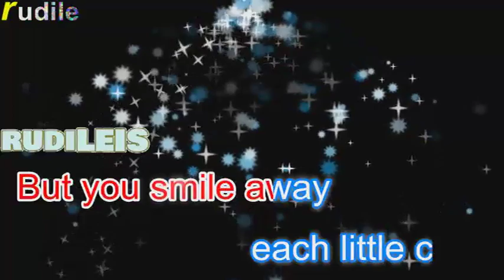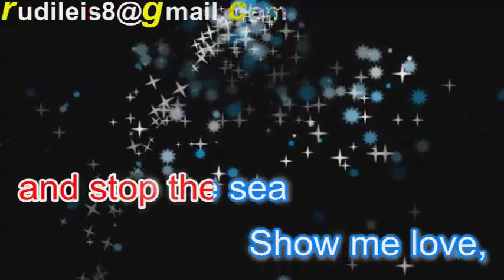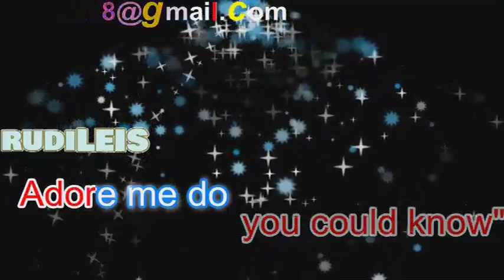MR Dieingly Sad